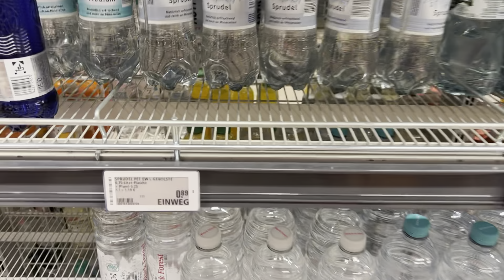Mein erstes YouTube Video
Nicht zu ernst nehmen. Ist halt das Erste haha